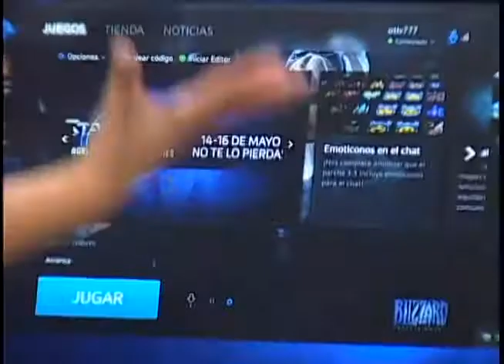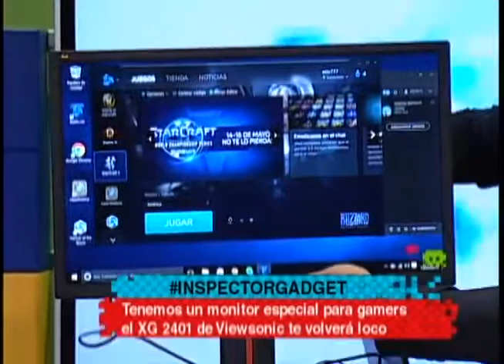Inspector Gadget Features XG2401 Monitor Chile